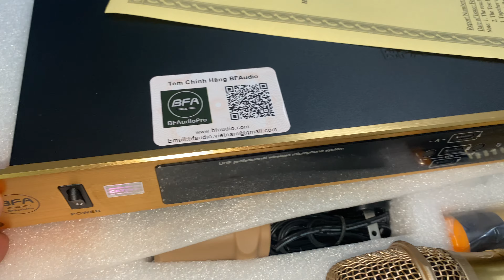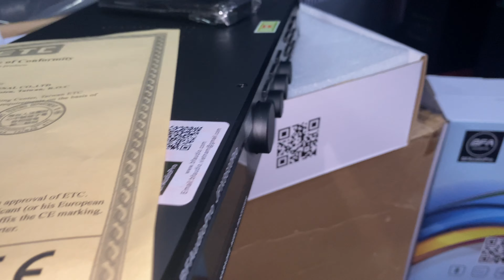Loa Jbl 4725a chất âm 4 số đẳng cấp + vang số míc Bf j11 chất đẳng cấp đẹp liên hệ 0973096520